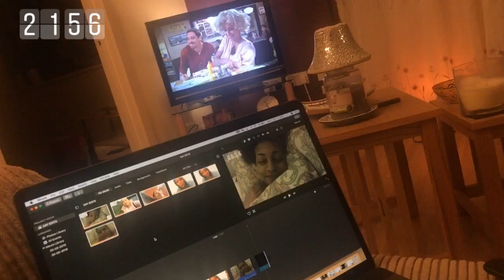‘Open Mind’ 07.10.19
Day 19 of Project Super Kallie! Today I applied for a new job, but my mind is open to different possiblilities and I took some time out to reflect on the super Kallie project so far...